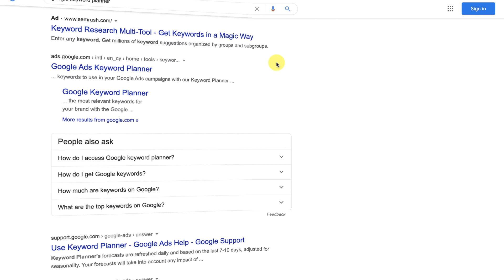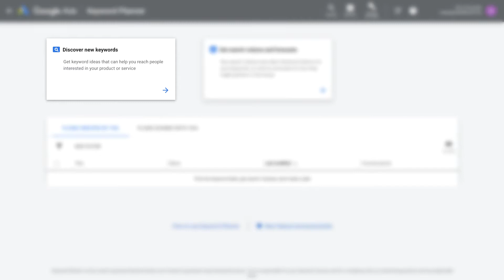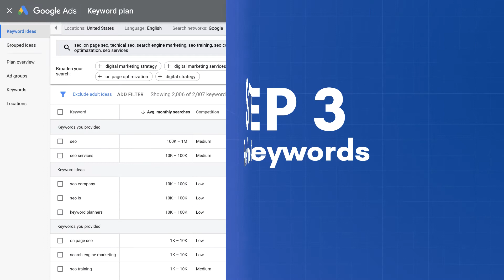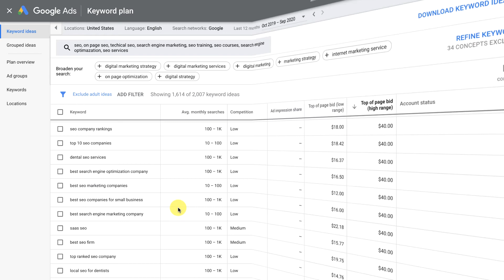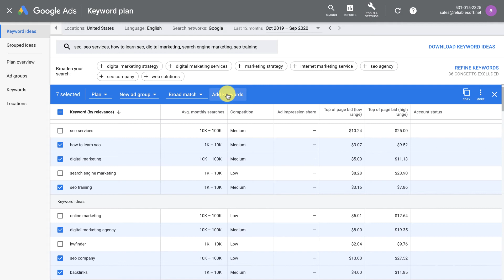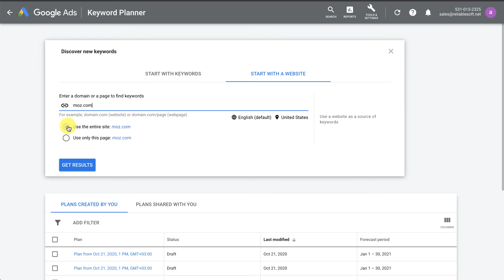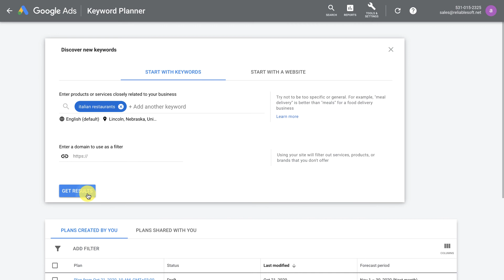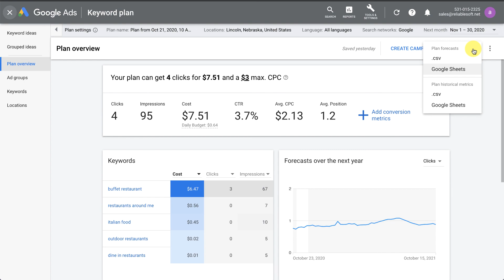How to Use Google Keyword Planner for SEO - Tutorial for Beginners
👍 In this video tutorial, you’ll learn how to use Google Keyword Planner (aka Google Keyword Tool) to perform keyword research for SEO purposes.

Google keyword planner is a free keyword research tool provided by Google to Google Ads customers. With Google keyword planner you can find keywords and search terms to use in your SEO and Google PPC campaigns.

Google Keyword Planner is free but to gain access to the tool, you need to create a Google Ads account. With your free account, you’ll be able to use the tool and at the same time, you’ll have a Google Ads account ready for running paid campaigns on the Google Network.

While the primary purpose of Google Keyword Planner is to provide keywords ideas for your Google paid campaigns, you can also use it to do keyword research for your SEO campaigns.

⏰ VIDEO CHAPTERS ⏰

00:00 - Intro
00:11 - What is Google Keyword Planner?
00:45 - Create a Free Google Keyword Planner Account
01:55 - Find New Keywords Ideas
04:22 - Refine keywords to exclude brand-related searches
05:14 - Choose the right keywords for your SEO campaigns
06:03 - Find long-tail keywords
07:23 - Find the exact search volume of keywords
08:58 - Find keywords your competitors are using
09:51 - Get the search volume for multiple keywords (bulk analysis)
10:50 - Find keywords for Local SEO campaigns
12:38 - Export your keyword data to an Excel file